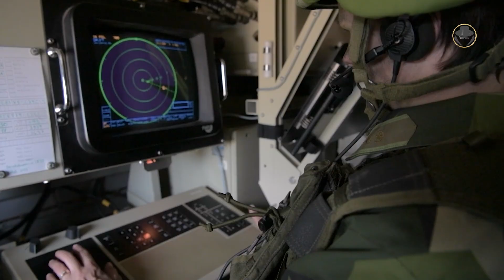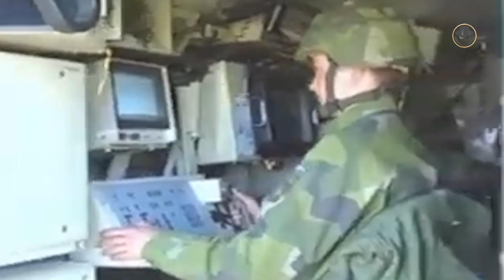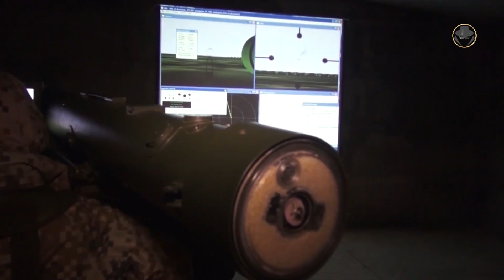RBS 70 | The Swedish style of MANPADS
We are investigating the RBS 70 (Robotsystem 70), more than a man-portable air defence system.

Which requirements and events paved the way for creating the RBS 70?
Why is the RBS 70 more than a man-portable air defence system?
What are the mobile and improved variants of the RBS 70?
Can the RBS 70 be effective against modern threats?

00:00 Introduction
01:04 Programme history
03:13 Design and operating
07:50 Missiles (Rb 70 Mk 0 / Rb Mk 1)
09:05 Specifications (Rb 70 Mk 2)
09:49 Mobil variants (RBS 70 VLM / Land Rover Defender-mounted RBS 70 / Iveco/Fiat 40-10WM-mounted RBS 70 / Agrale Marruá-mounted RBS 70 / Tiuna UR-53AR50--mounted RBS 70 / HMMWV-mounted RBS 70 / UNIMOG-mounted RBS 70 / Luftvärnsrobotbandvagn 701 - Lvrbv 701 / V-200-mounted RBS 70 / Chetaa-mounted RBS 70 / M113-mounted RBS 70 / Talha-mounted RBS 70 / Ilmatorjuntaohjus 05 - ITO 05 / Ozelot / M113 ARMAD / Crossbow / Blazer)
11:23 Other variants (RBS 90 / BOLIDE / RBS 70 NG)
12:30 Operational use and combat experience

© Swedish Armed Forces, Ministry of National Defence of Lithuania, Latvian National Armed Forces, Army of the Czech Republic, Department of Defence of Australia, Defense Visual Information Distribution Service, U.S. Department of Defense, Republic of Singapore Air Force, Saab, U.S. Army, LJM (aviacion, fuerzas armadas y tecnologia), Inter Services Public Relations Directorate of Pakistan Armed Forces, Gotlands Försvarsmuseum, Wisborg Video MKG, Finnish Defence Forces, Saab Bofors Dynamics, Ministry of Defence of Singapore, Royal Australian Navy, Bundeswehr, Ministry of Defence of the Russian Federation, Försvarsmakten Inblick, 5 канал, Indonesian National Armed Forces

Royal Swedish Army Conscript Band, Ingemar Berg
Naxos Digital Services US, Inc (Nilento Records)